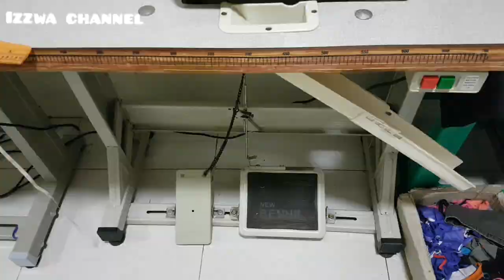Review Mesin Obras SIRUBA BENANG 4 || 747 F-514M2-24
Mesin Obras Siruba 747 F Benang 4 Dan 2 jarum (high speed)
Selamat Menonton..
Enjoyyy..🤗